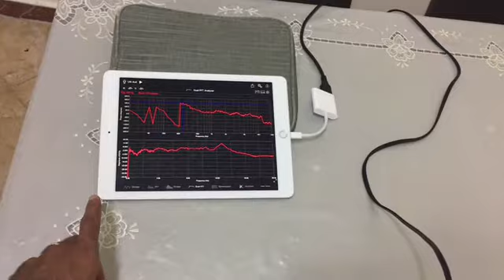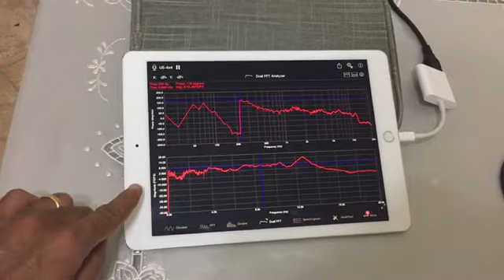AV Minutes In Arabic- 04- Speaker Measurement Tutorial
Tutorial- Using FFT Transfer Function Measurement to measure a frequency response of a Speaker.
إستخدام FFT لقياس الإستجابة الترددية لسماعة.

By:
Sameh Helmy

- References:
Sound Systems: Design and Optimization: Modern Techniques and Tools for Sound System Design and Alignment by Bob McCarthy